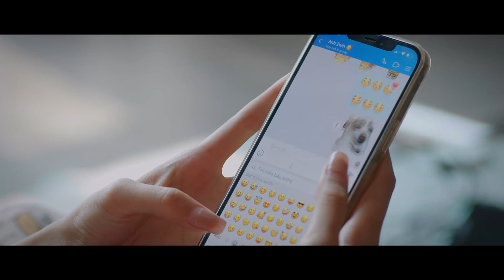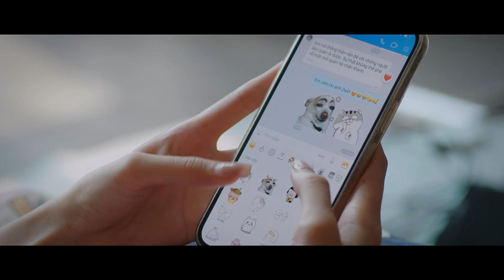Trực tiếp [Thương ngày nắng về tập 35|phần2]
Nhật Mai xuất hiện, liệu có gây nhiều sóng gió ở tập đoàn hay không? Hoàng Duy và Vân Trang sẽ quyết định rời Hoàng Kim, đối đầu với chủ tịch Hoàng Long?
🔥 XEM CÁC TẬP PHIM “THƯƠNG NGÀY NẮNG VỀ” ĐÃ PHÁT SÓNG

🔥 Quý vị đón xem các tập tiếp theo phim Thương ngày nắng về phát sóng vào 21h40 thứ 2,3,4 hàng tuần trên kênh VTV3 và ứng dụng VTVGo